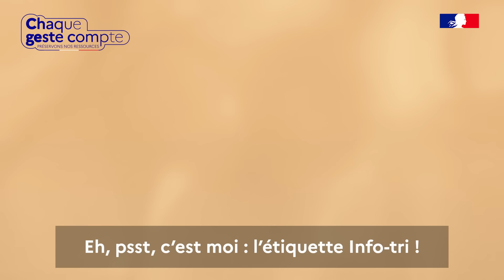Avec l'Info-tri, trier devient plus simple - Exemple d'un arrosoir - 20 secondes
L'Info-tri permet à chacun de mieux trier ses produits du quotidien, emballages et appareils usagés, grâce à une indication claire et précise sur l’endroit où les trier.

❖ RETROUVEZ-NOUS SUR